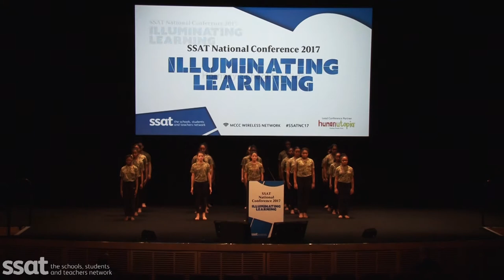Hornsey School for Girls student performance at the SSAT National Conference 2017